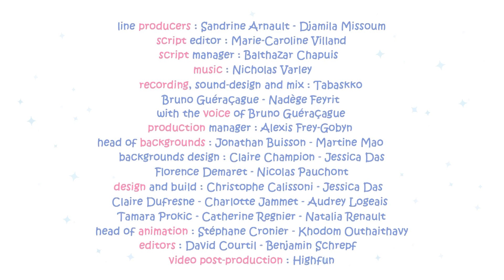Der Goldfisch 🐡 Molang | Cry Babies und Freunde auf Deutsch | Videos für Kinder | Animation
Molang folge "Der Goldfisch"

Der Goldfisch von Molang und Piu Piu sieht völlig deprimiert in seinem Aquarium aus. Sofort machen sie sich auf die Suche nach einem Freund für ihren Goldfisch. Aber der Meeresgrund hält viele Überraschungen bereit.

Wir präsentieren "Cry Babies und Freunde" - Eine magische Ergänzung zu Kitoons für Kinder!

Bereiten Sie sich auf eine phantastische Reise in die bunte und einfallsreiche Welt der Kinderzeichentrickfilme vor, mit unserer neuesten Ergänzung zum Kitoons-YouTube-Kanal, "Cry Babies und Freunde". Dieser aufregende neue Abschnitt widmet sich der Freude, dem Lachen und Lebenslektionen für Kinder jeden Alters durch eine sorgfältig ausgewählte Sammlung beliebter Serien. Machen Sie sich bereit für eine reizvolle Mischung aus herzerwärmenden Geschichten, bezaubernden Charakteren und endloser Unterhaltung in Form von fesselnden Videos für Kinder, hochwertiger Animation und unterhaltsamen Zeichentrickfilmen, die Kinder begeistern und Eltern zum Lächeln bringen werden.

Hier ist eine Vorschau auf die bezaubernden Serien, die wir für "Cry Babies und Freunde" ausgewählt haben, die hochwertige Animation und herzerwärmende Geschichten bieten:

🐰🐥 Molang: Begleiten Sie den charmanten Hasen Molang und seinen besten Freund Piu Piu auf ihren herzerwärmenden Abenteuern, die von Wärme und Freundschaft geprägt sind, perfekt für Kinder, die bezaubernde Zeichentrickvideos suchen.

🌈🐣 Rainbow Chicks: Erkunden Sie die lebhafte Welt der Rainbow Chicks, in der jeder Tag eine neue und aufregende Entdeckung bringt und den Kindern den Wert von Teamarbeit und Kreativität durch ansprechende Zeichentrickfilme vermittelt.

🐻 Nuts Nuts Nuts: Lachen Sie laut mit der schrulligen Tierbesetzung von "Nuts Nuts Nuts", wenn sie komische und wilde Abenteuer erleben und für endlosen Spaß mit unterhaltsamer Animation sorgen.

🤖 Me and My Robot: Folgen Sie der unglaublichen Reise eines jungen Jungen und seines treuen Roboterbegleiters, während sie aufregende Herausforderungen meistern und wichtige Lebenslektionen für Kinder vermitteln.

🐕 Monk: Tauchen Sie ein in die herzerwärmende Welt von "Monk", einem kleinen Hund mit einem großen Herzen, dessen Abenteuer den Kindern den Wert von Mitgefühl und Freundschaft vermitteln und es ideal für Fans von Kinderzeichentrickfilmen macht.

🐇🎨 Louie: Schließen Sie sich dem niedlichen Panda Louie auf seiner Suche nach neuen Freunden und aufregenden Abenteuern an, während er wertvolle Lebenslektionen in unterhaltsamen Zeichentrickvideos lernt.

🚜 Truck Games: Machen Sie sich bereit für eine Dosis Hochspannungsspaß mit "Truck Games", bei denen mutige Fahrzeuge auf aufregende Missionen gehen und die Fantasie der Kinder anregen, eine perfekte Wahl für Kinder, die aufregende Zeichentrickinhalte suchen.

🐪 Trust Me, I'm a Genie: Tauchen Sie ein in die magische Welt der Genies und Wünsche, in der Kinder die Wunder der Vorstellungskraft erkunden und die Bedeutung kluger Entscheidungen lernen können, indem sie fesselnde und lehrreiche Zeichentrickfilme genießen.

"Cry Babies und Freunde" ist eine Schatzkammer herzerwärmender Geschichten, verspielter Streiche und Lektionen, die das Lernen für Kinder zu einem absoluten Vergnügen machen werden. Jede Serie wurde sorgfältig ausgewählt, um sicherzustellen, dass sie nicht nur unterhält, sondern auch wertvolle Lebenslektionen wie Freundschaft, Teamarbeit, Problemlösung und Freundlichkeit vermittelt.

Abonnieren Sie jetzt "Cry Babies und Freunde" auf Kitoons und machen Sie sich auf eine Reise voller Lachen, Liebe und Lernen durch fesselnde Videos für Kinder, bereichernde Animationen und bezaubernde Zeichentrickfilme gefasst!

Animationsserien für Kinder rund um Freundschaft, Magie und Lebensfreude! Kinder werden einen Riesenspaß mit unseren Cartoons auf Deutsch haben! Wir haben unbedenkliche Videos für Kids und jede Menge Abenteuer auf Lager! Mit einem Klick beginnt der unendliche Spaß!

CRY BABIES auf Deutsch! Entdecke die Kraft von Freundschaft, Einfühlungsvermögen und Teamwork mit den Cry Babies Magic Tears! Jungs und Mädchen können sich jetzt ganze Folgen mit neuen Abenteuern auf Deutsch ansehen! Schau zu, wie die Cry Babies Magic Tears in ihrer Welt gemeinsam Herausforderungen meistern. Sie sind süß, lustig und haben magische Tränen mit besonderen Kräften!

VIP Pets auf Deutsch! Hab Spaß mit den spannenden Abenteuern deiner neuen Lieblingsfreunde, den VIP Pets! Die coolsten Tierchen mit einer Leidenschaft für Haare! Begleite sie auf tausenden Abenteuern: bei tollen Ausstellungen, beim Skaten und freue dich auf viele weitere große Überraschungen in der VIP Pets Welt.